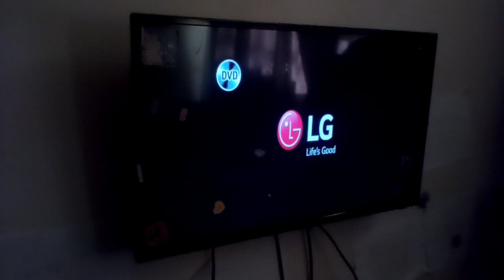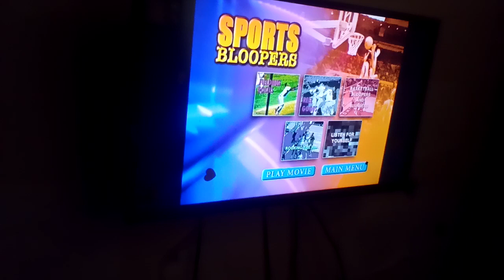Sports Bloopers Dvd Walkthrough